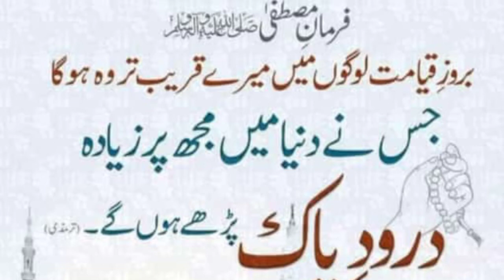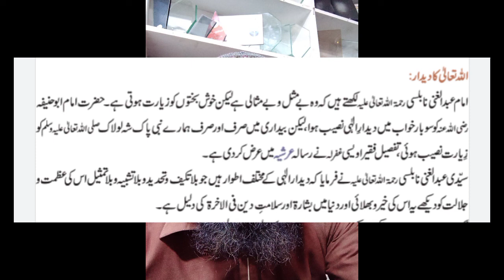Khwab Mein Aallah Ko Dekhna | Khawab Ki Aik Tabeer | Allah Ko Dekh Nahi Ja Sakta | Urdu Hindi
As Video Mein Khawab Ki Aik Tabeer Bayan Ho Rahi Ha Full Video Dekhne Than You